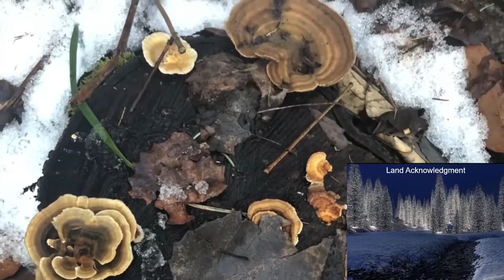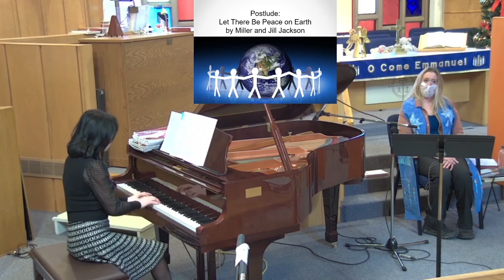From the Sanctuary: Sunday Service for Dec. 6, 2020.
Our Sunday morning worship service for December 6, 2020; the 2nd Sunday of Advent.

Participants: Rev. Jennifer Canning and Janet Crook.

Music: Deborah Park, assisted vocally by Rev. Jennifer, Tom Smiley, Janet Crook, and the The virtual Fairview Chorus. During the Anthem: Tom and Cindy Smiley. During the Offering Music: Rod and Olive Lewis.

Technical Support: Les Attwood.
Note: First use of newly acquired tech. As is often the case with new tech you may notice some technical issues. Please be patient as we work through these issues over the next few weeks. Thanks!

Permission to podcast/stream the music in this service obtained from OneLicense with license # A-711076 and/or CCLI with license #2023900 and/or Deborah Park.